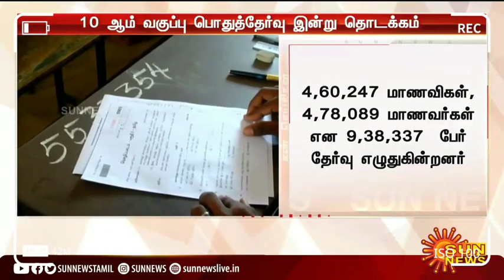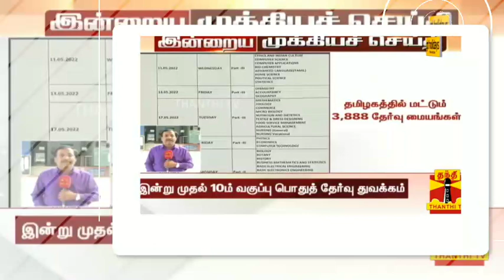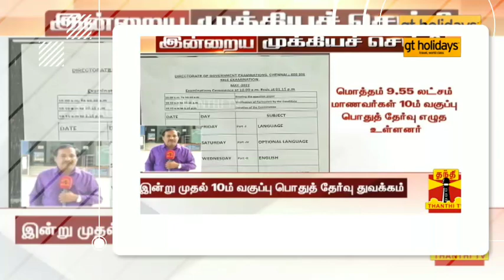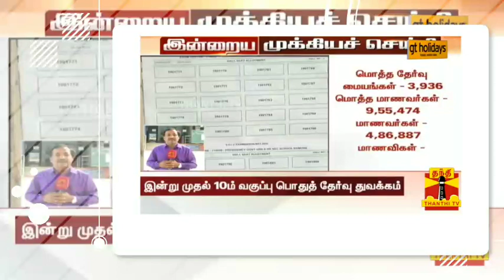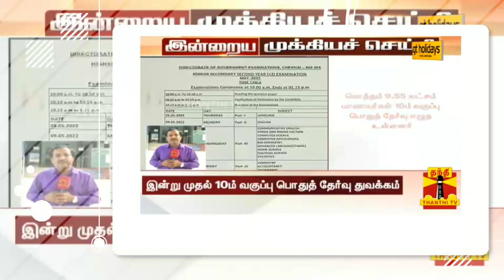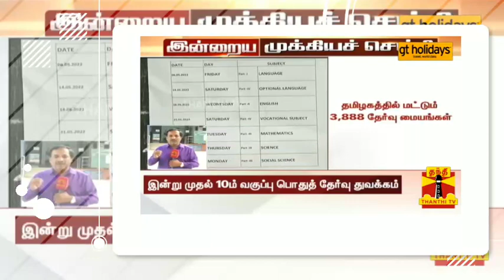TN 10TH STD PUBLIC EXAMINATION-2022 TN EDUCATION DEPARTMENT OFFICIAL ANNOUNCEMENT 🔴 BREAKING NEWS